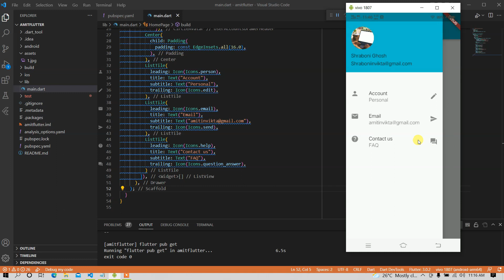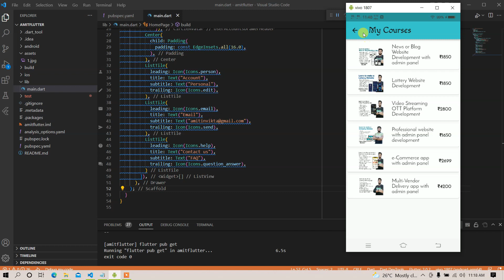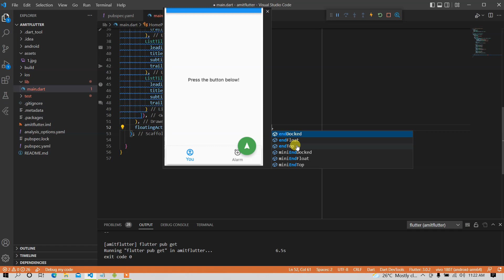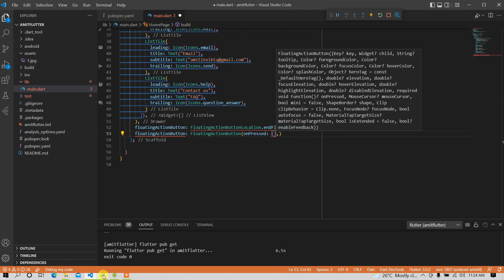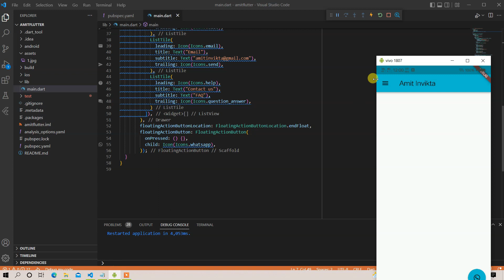Floating Action Button in flutter | How to add whatsapp button in flutter